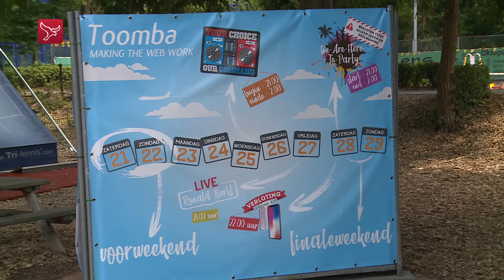Geen uitgesproken favoriet bij ranglijsttoernooi LTVL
Met Jasper Smit, Bart de Gier en Jesse Timmermans kent het ranglijsttoernooi bij LTVL meerdere kanshebbers op de titel. Het tennistoernooi in Lelystad begint maandagochtend en duurt de hele week.

Vorig jaar won Smit het toernooi door in de finale te winnen van Timmermans, die met een handblessure moest opgeven.

Naast een flink aantal punten voor de ranglijst kan de winnaar rekenen op een mooi geldbedrag.